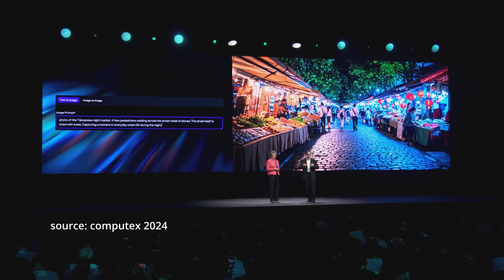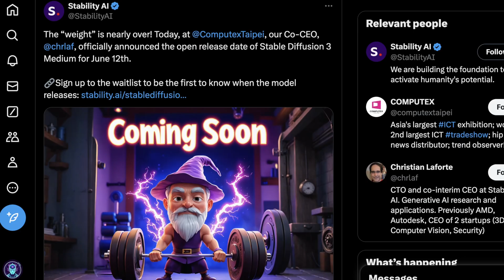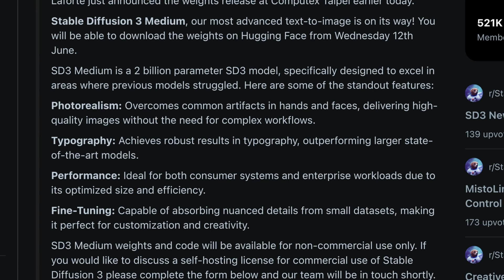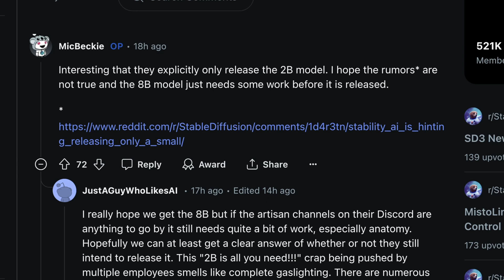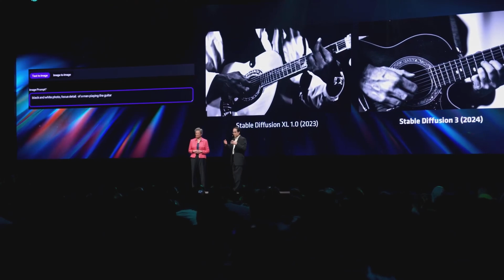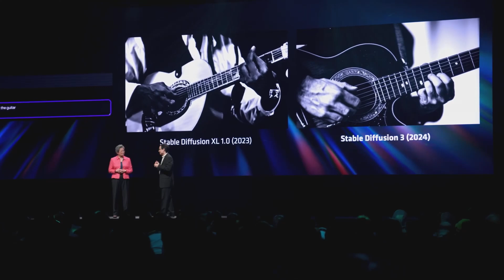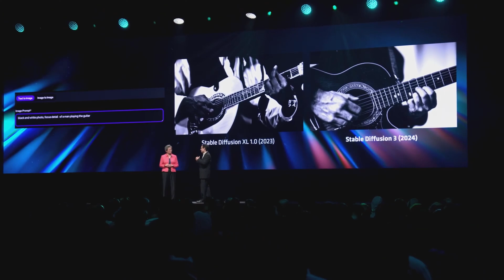Stable Diffusion 3 Open Release Date Announced! AMD Acquisition?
The wait is over! Stable Diffusion 3 is getting an official release date in this video. We break down all the details about this powerful new AI image generator and what it means for content creators. Plus, is there any truth to the rumors of an AMD acquisition of Stability AI? Tune in to find out!